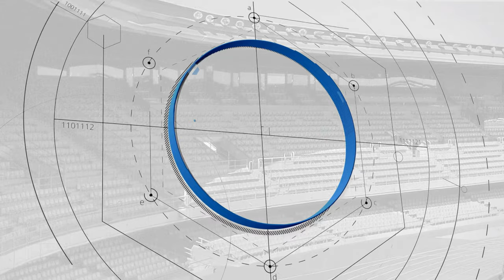Resumen J30: Xerez Deportivo FC 4-0 CD Cabecense (2023-24)